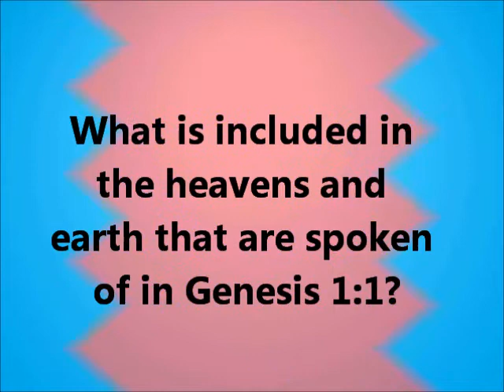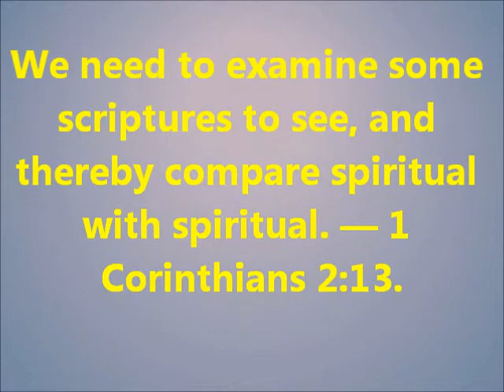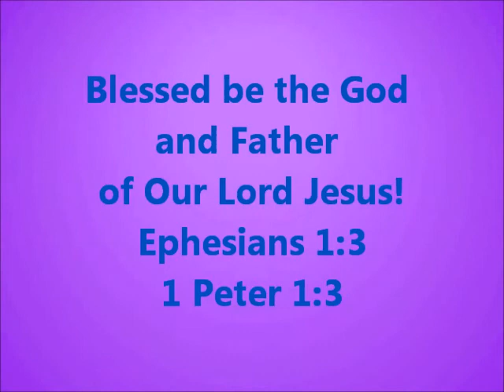John 1:1 - What "Beginning"?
John 1:1; Genesis 1:1 - What "beginning" is being spoken of? Does "beginning" in these two verses mean the beginning of the entire created universe, including the angels? What do the scriptures actually indicate as to what the word "beginning" means in these two scriptures? To find out one needs to do a detailed study of how the word "beginning" is used in the scriptures, comparing spiritual revealing with spiritual revealing, to answer these questions scripturally. Please see the following studies online: